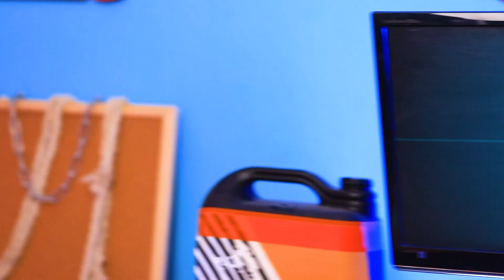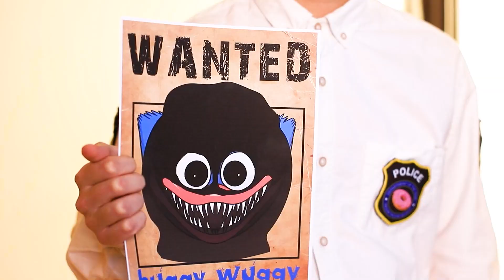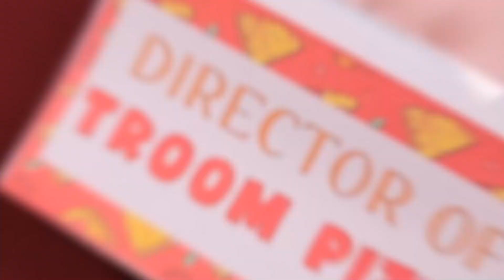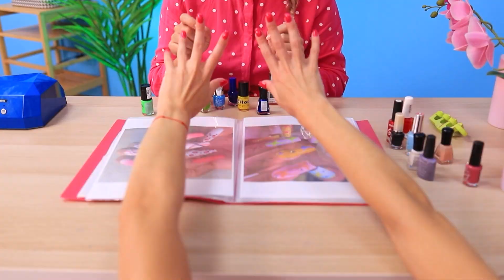Huggy Wuggy Hidup! Gadget Dan Tips Dari Mommy Long Legs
Bayangkan kalau Huggy Wuggy tiba-tiba hidup? Apa kau akan merasa takut? Apa pun itu, kau pasti akan menyukai gawai dan kiat hidup dari Mommy Long Legs!